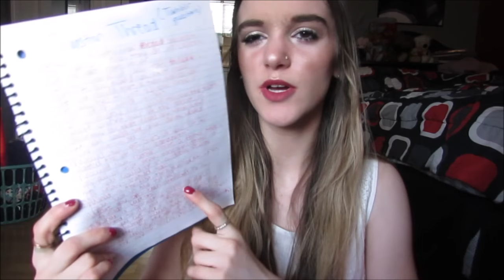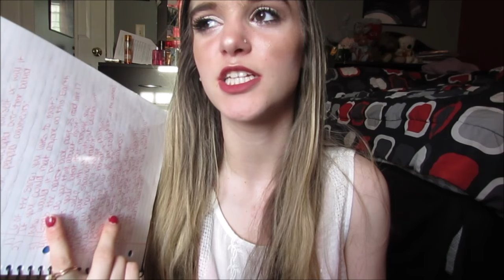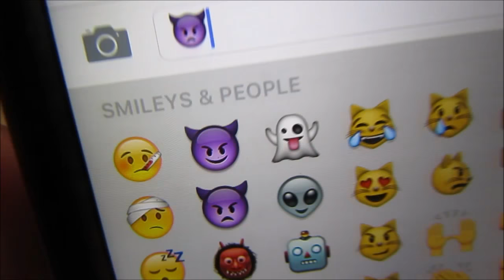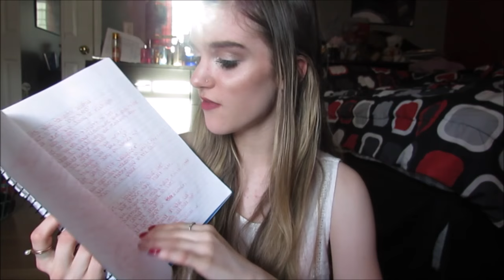30 Tumblr Questions ♡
30 Tumblr Questions ♡
Hey guys, I hope you enjoy this new video!!!
I realized a little late that I didn't have any videos pre-filmed to upload today. So I do apologize this wasn't edited the best. But I filmed, edited, and uploaded this video in one day. Leave me requests down below for any video ideas you wanna see from me next! I have a couple mini makeup collection series videos planned and more tumblr questions videos as well. These are my favorite videos so I'm sorry if you don't like them, you will have to wait for the next upload rather than leaving a hate comment. I'm pretty much a homebody while I'm on a leave of absence from work because of my seizure I'm just supposed to be resting so I'm not leaving my house much at all, so i apologize if you find these sit down videos boring but in the end, this is my channel and these are the videos I like uploading. I hope you guys enjoyed this video even though it was long, I tried so hard to make a short video but it just isn't happening. Once I start talking to you guys I literally can't stop.

FAQ!
What's your name?
-Rachel
How old are you?
- 17!
What grade are you in?
-I am graduated as of January 2017 :)
Do you have a poshmark? SHOP MY CLOSET!